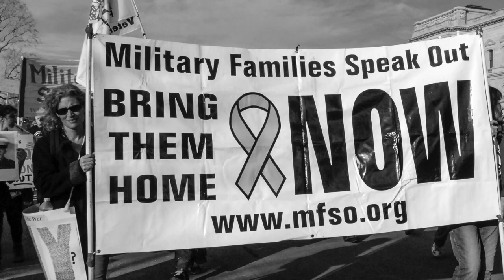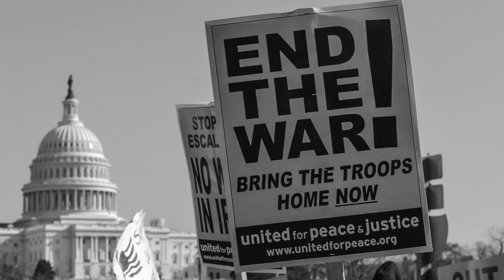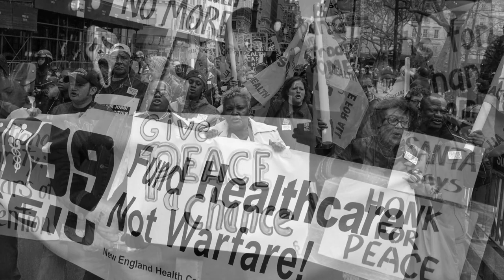"Soldiers" by Harvey Taylor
In honor of Armistice Day, a new video collaboration with Harvey Taylor. Dedicated to my father, a WWII veteran who survived the Battle of the Bulge, but struggled with PTSD the rest of his life. Thanks to Peace Action, Veterans for Peace, and IVAW, and to all the veterans of war whose courageous witness for peace has made this video possible.